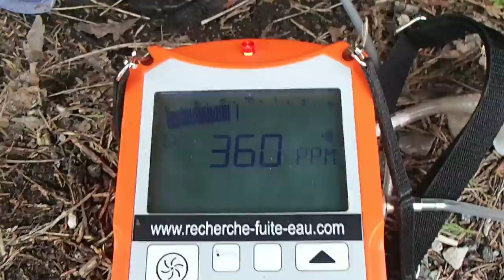TECHNIQUE RECHERCHE DE FUITE Vitry-sur-Seine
LA RECHERCHE DE FUITE D'EAU DANS LA VAL-DE-MARNE 94 .